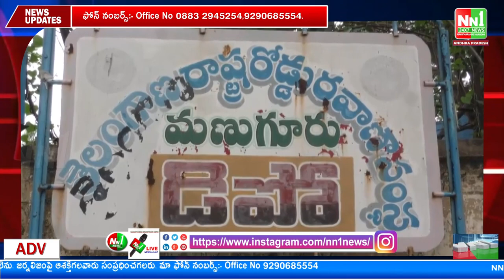మణుగూరు : ఆర్టీసీ డిపోలో సీఎం కేసీఆర్ చిత్రపటానికి పాలాభిషేకం.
"nn1news live"
"nn1news luve"
"nn1news"
"nn1news live"

NN1 NEWS#
NN1 News#
nn1news live#
nn1news breaking news today#
nn1news Breaking#
nn1news Youtube on live#
nn1news Sucribe#